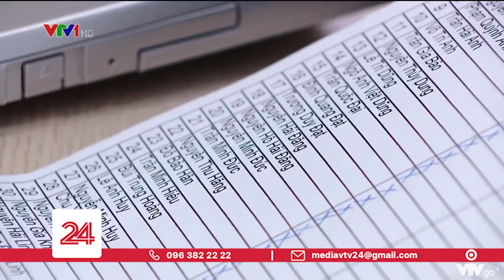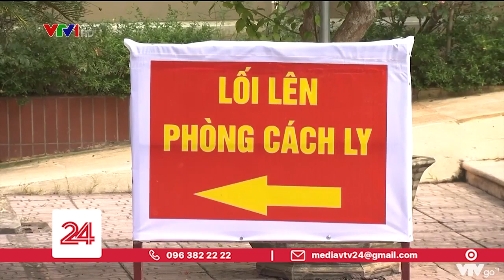Hà Nội thực hiện xét nghiệm SARS-CoV-2 cho các lực lượng tham gia kỳ thi vào lớp 10 | VTV24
Ngày 11/6, Sở Y tế Hà Nội đã có văn bản số 191/SYT-NVY gửi Trung tâm kiểm soát bệnh tật TP Hà Nội và Trung tâm y tế các quận, huyện Hai Bà Trưng, Nam Từ Liêm, Bắc Từ Liêm, Hoàng Mai, Thanh Xuân, Đông Anh, Mê Linh, Sóc Sơn, Gia Lâm, Thường Tín về việc xét nghiệm SARS-CoV-2 cho các lực lượng tham gia kỳ thi vào lớp 10.